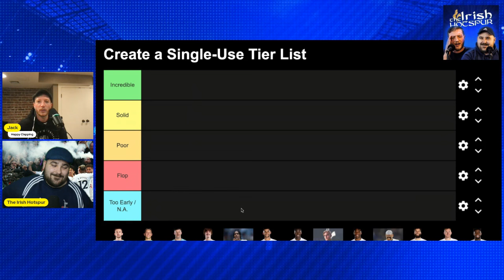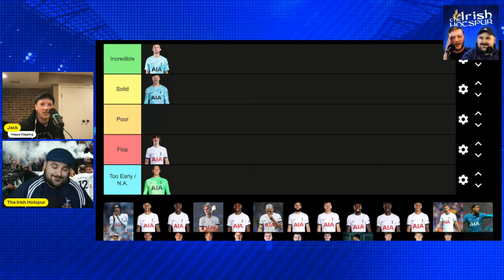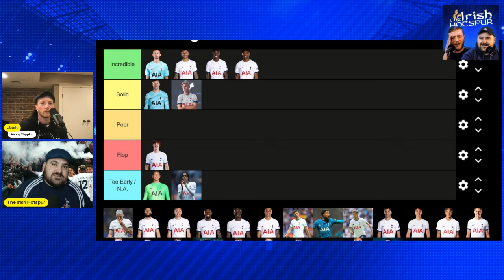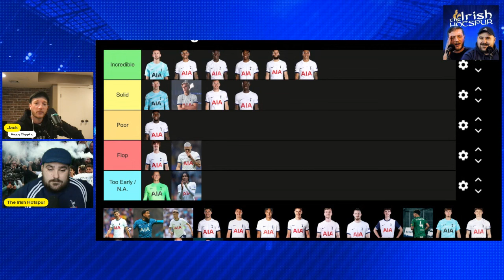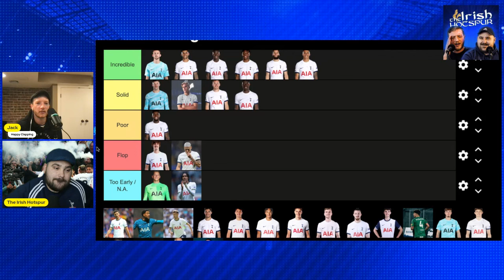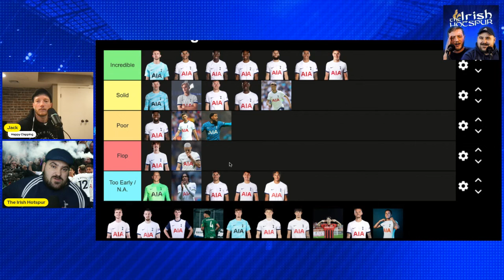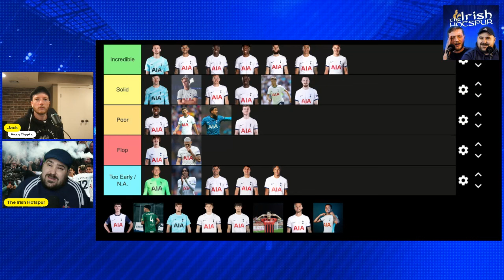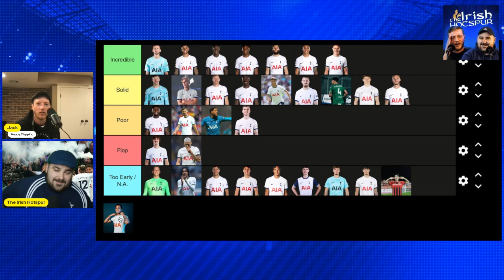Ranking Every Signing from the Paratici Era!